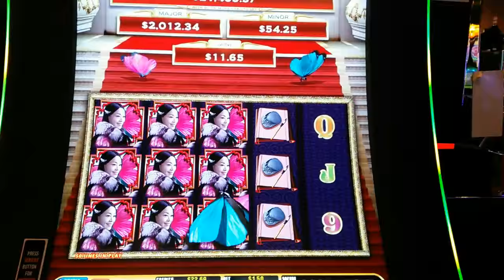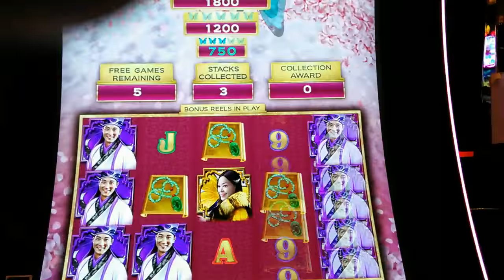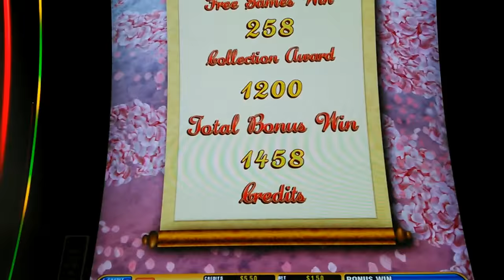Bally - Liang Zhu ( I Loved Her Twice ) First Attempt - 3 Line Hits and Bonus on a $1.50 bet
Slot Name: Liang Zhu ( I Loved Her Twice ) First Attempt
Bet: $1.50
Slot Maker: Bally
Description of video: This would me my First Attempt on this machine. It graved my attention. I originally put in $10.00 and minimum bet till i changed my bet to $1.50 and started to hit this line hits that led to the bonus.